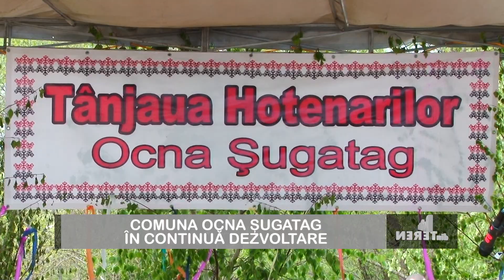Realitatea din Teren 2 P1 - Comuna Ocna Sugatag in contiunua dezvoltare